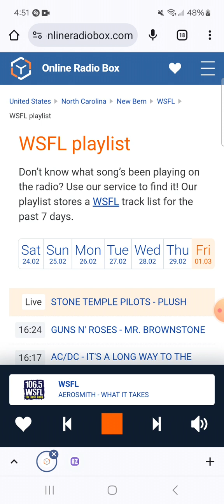106.5 WSFL Man-Made Radio Segment And Commercial Break #2 (March 1, 2024)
Recorded after Edgar Winter - Free Ride and before Aerosmith - What It Takes.